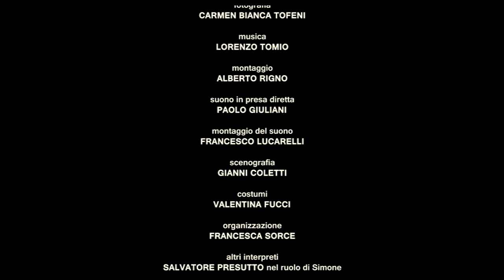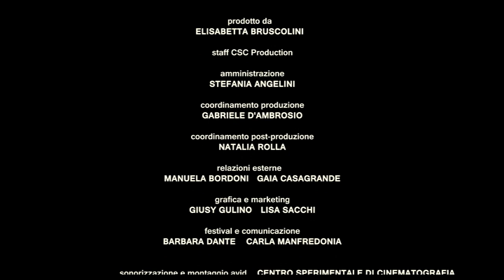NON SONO NESSUNO (A short movie by Francesco Segrè)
🏆 DAVID DI DONATELLO 2014 (CINQUINA) 🏆
Ispirato a fatti realmente accaduti. In una Napoli notturna e disperata, il turno in ambulanza di tre paramedici si consuma senza sorprese. Sangue e sofferenza sono sempre degli altri. Ordinaria amministrazione. Almeno finché una chiamata imprevista non li espone al pericolo in prima persona, portandoli a rischiare la loro stessa vita…
NICOLA NOCELLA, FABIO DE CARO, ANTONIO BUONANNO  Fotografia: CARMEN BIANCA TOFENI Montaggio: ALBERTO RIGNO Musiche: LORENZO TOMIO Scenografia: GIANNI COLETTI Costumi: VALENTINA FUCCI Trucco: GIULIA GIORGI suono: PAOLO GIULIANI montaggio del suono FRANCESCO LUCARELLI mix NADIA PAONE organizzazione FRANCESCA SORCE soggetto: FRANCESCO SEGRE', FEDERICO GNESINI Sceneggiatura: FEDERICO GNESINI Regia: FRANCESCO SEGRE'

AWARDS & NOMINATIONS
» Nominated BEST SHORT David di Donatello (Italy)
» BEST ITALIAN SHORT 🏆 Sardinia International Film Festival 2014 (Italy)
» BEST SHORT 🏆 Molise cinema 2014 (Italy)
» AUDIENCE AWARD 🏆 Caffè Letterario Gasometro 2014 (Italy)
» BEST SHORT 🏆  Festival de Escuelas de Cine de Montevideo (Uruguay)
» BEST SHORT 🏆  Villamare Film Festival 2014 (Italy)
» AUDIENCE AWARD 🏆 VGIK International Film Festival 2014 (Russia)
» BEST SHORT 🏆 Festival italiano de Cine de Madrid 2014 (Spain)
» BEST SHORT 🏆  Souq International Film Festival 2014 (Italy)
» AWARD CHOICE 🏆  Plymouth film festival 2014 (UK)